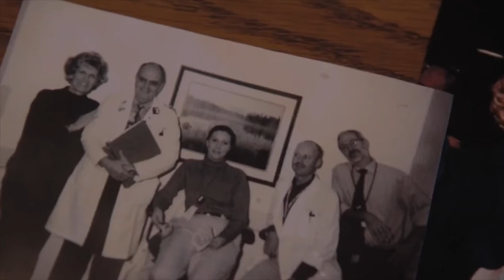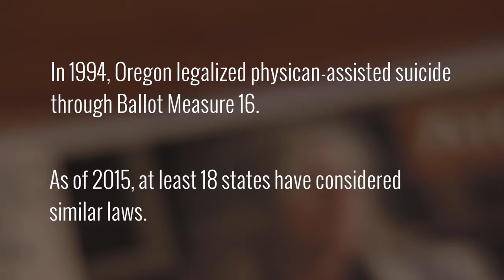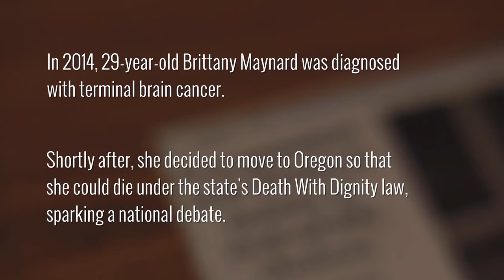Assisted Suicide: How One Woman Chose to Die, Then Survived | The Daily Signal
In 2000, Jeanette Hall asked her doctors to help her die under Oregon's assisted suicide law. 15 years later, here's how she's still alive.